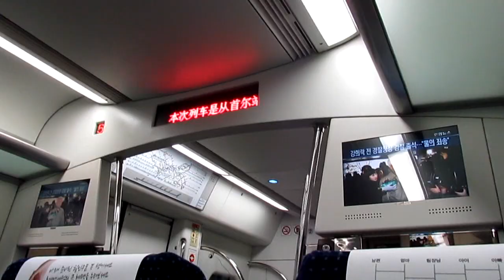空港鉄道 直通列車 4ヶ国語放送・表示（ソウル駅発車時）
空港鉄道の直通列車での、韓英中日の4ヶ国語放送・ＬＥＤ表示による、ソウル駅発車後の案内。